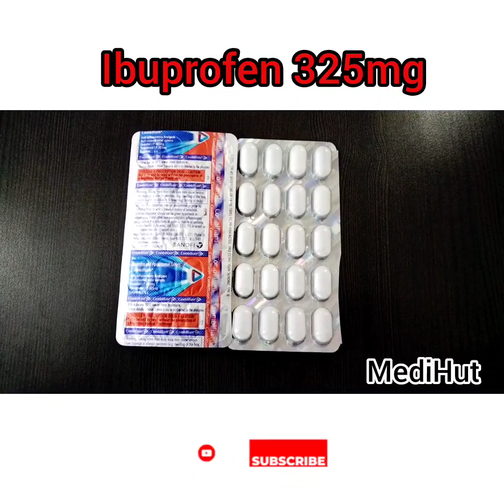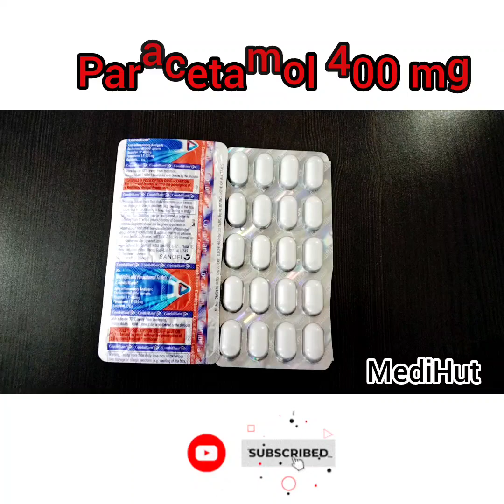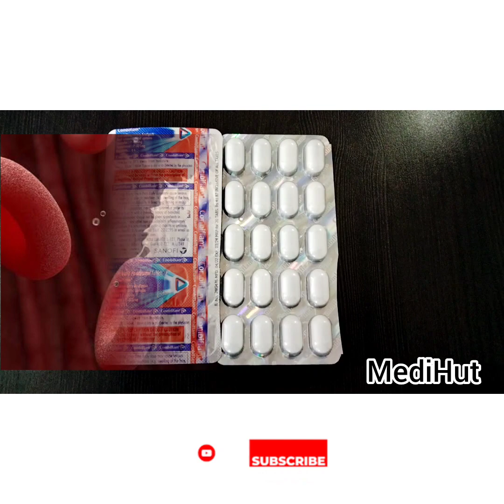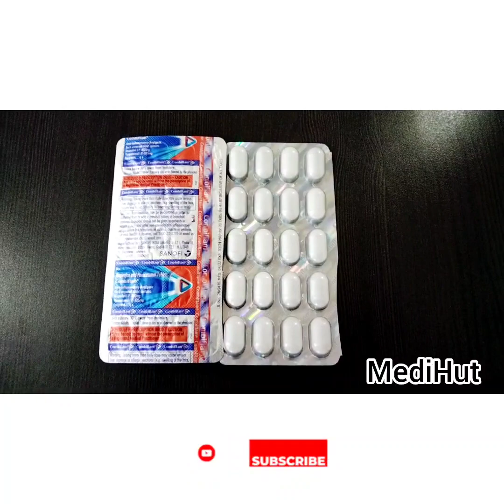Tab Combiflam Use in Hindi/ Tab Combiflam Review/UseDose Side effect in Hindi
Thanks 😊
   ||  जय हिन्द वन्दे मातरम् ||

Low price best medicine fever and pain combiflam tablet
Best medicine combiflam tablet
How to to take combiflam tablet
Combiflam Tablet Side Effects Hindi
what does paracetamol do
ibuprofen and paracetamol tablet uses
combiflam tablet
combiflam use